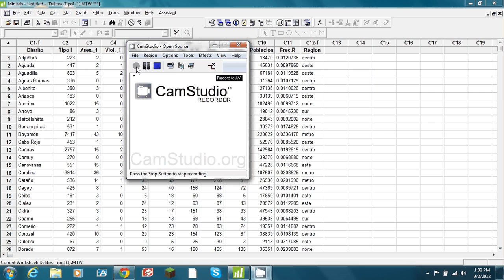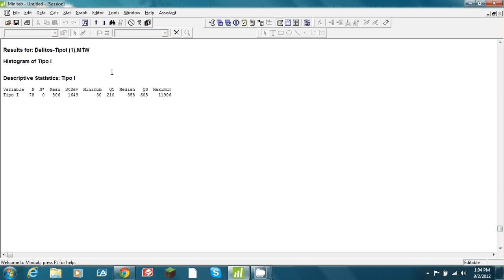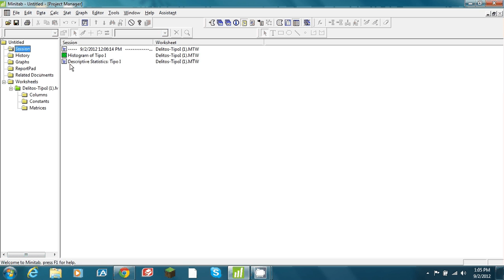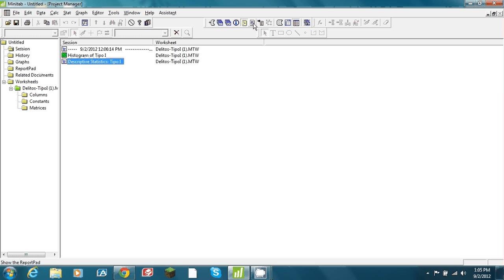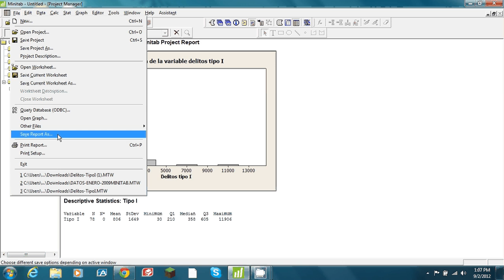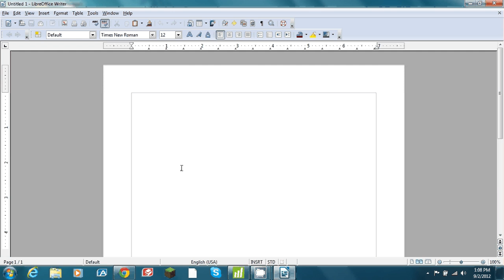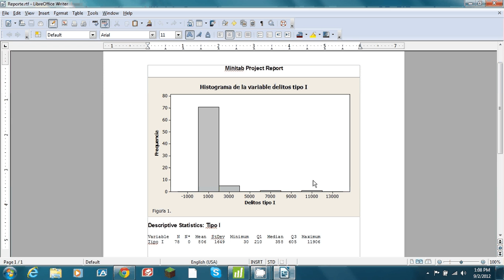Como crear un reporte científico en Minitab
Demostración de como hacer uso del "project manager" para crear un reporte y editarlos  desde un editor de palabras profesional.